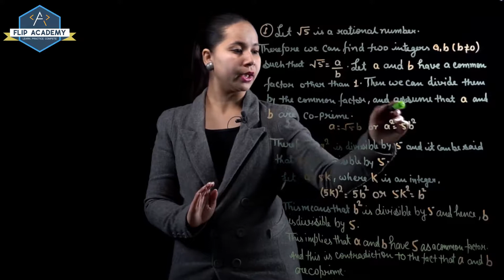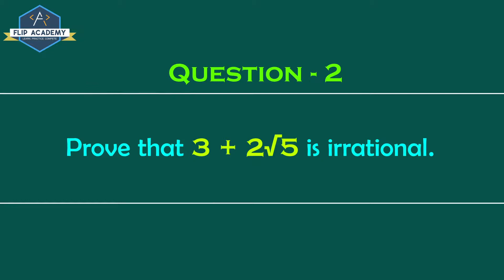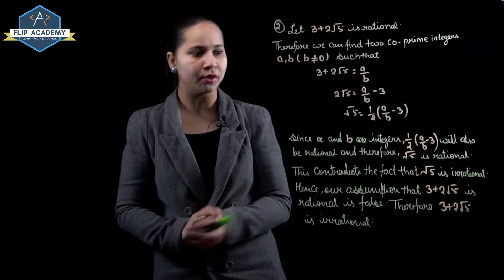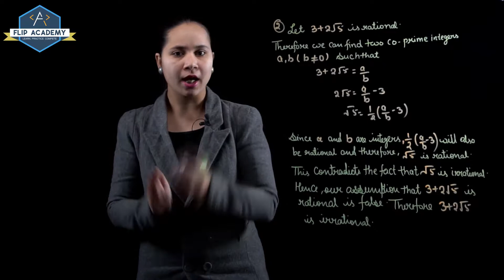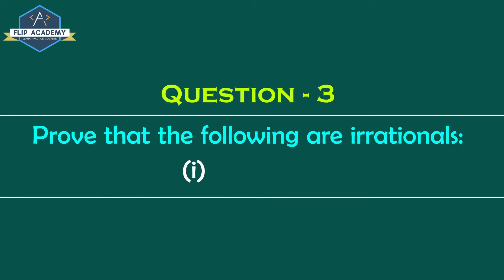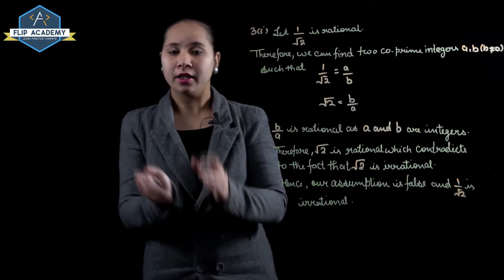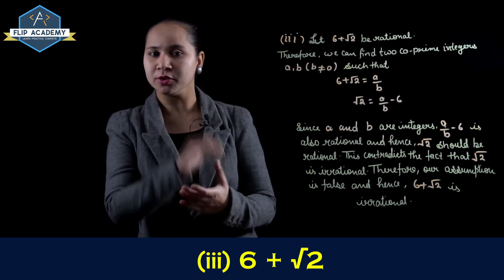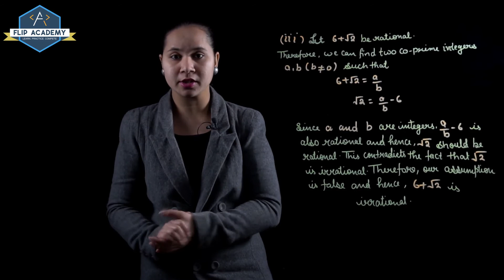REAL NUMBERS EX 1.3 QUESTION 1,2 and 3 NCERT, Solutions CBSE Class 10th Maths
Class 10th Mathematics Video Lectures (Real Numbers: Rational numbers & irrational numbers) to study through online at Flip Academy.
In this vedio we cover detail study about real number & their parts like rational number,irrational number,integers,whole number, natural number, prime number & composite number.